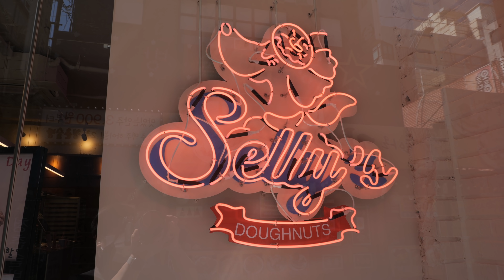매일완판! 신촌 핫플레이스 20가지 수제 도넛 / incredible homemade 20 kinds of doughnuts / korean street food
서울 신촌 근처에 가면 먹을 수 있는 매일 완판되는 20가지 수제도넛 - 셀리스도넛
incredible homemade 20 kinds of doughnuts / korean street food

도넛
2,300~3,800KRW

address
서울특별시 서대문구 신촌동 연세로7안길 1